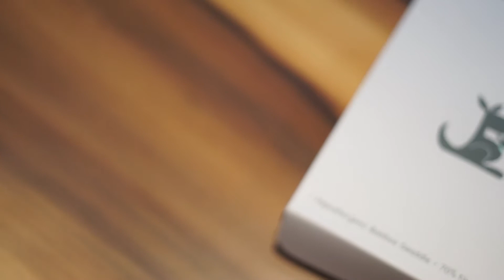BAMBOOROO SWADDLE l BABY-O REVIEW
Swaddle atau kain bedong merupakan salah satu kebutuhan utama untuk bayi Anda.

BambooRoo swaddle hadir untuk memberikan kenyamanan kepada bayi. terbuat dari bahan hypoallergenic yang menghindarkan bayi Anda dari reaksi alergi. dan serat bambu yang memberikan kenyamanan dan menjauhkan bayi dari rasa panas.